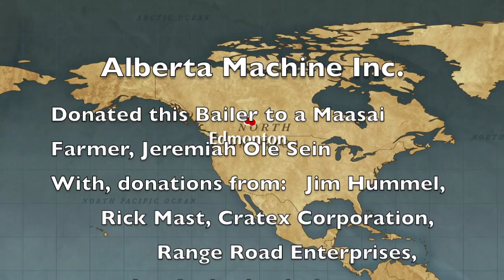Hand Loaded Baler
This Baler designed and built by Alberta Machine Inc. Industrial Automation, was delivered to Kenya by Jerome Cupido and Les Sutherland. Check it out!